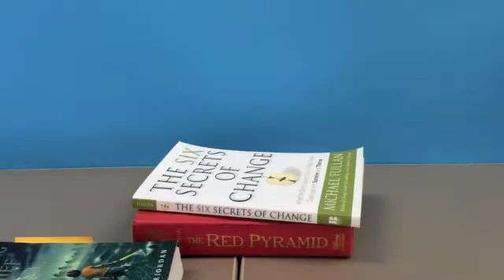Food Science Lesson 1: The Density Tower Challenge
Students build a density tower by stacking liquids of varying densities in cups. This is a non-tasting activity. Do not taste or eat any of the materials.